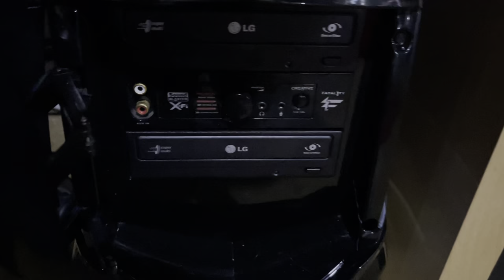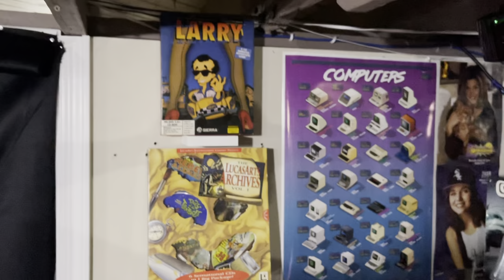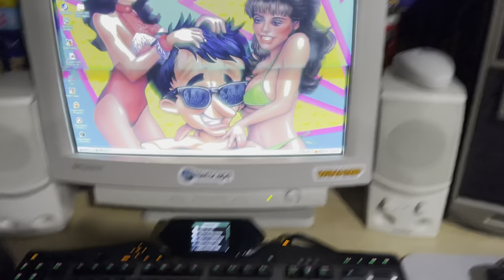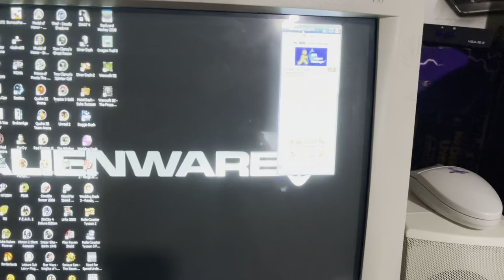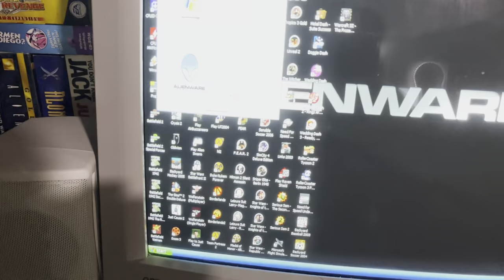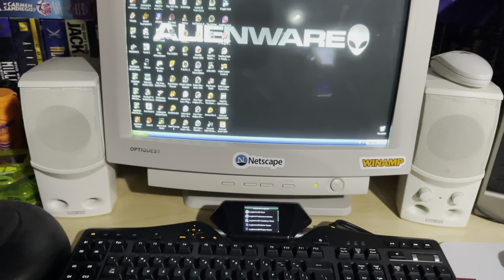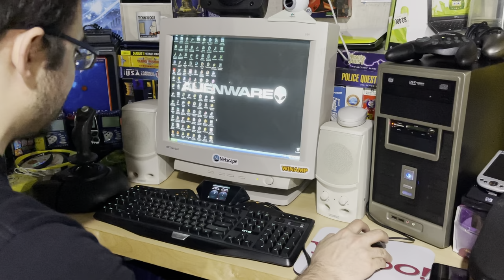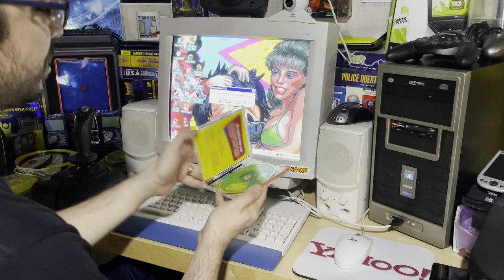Retro Gaming PC Setup Tour 2021 - DOS 98 and XP Triple Boot Setup Featuring Alienware Area 51 + CRT!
Today we dive into my new Retro PC Gaming Setup for 2021. Its a brand new setup comapred to my 2020 setup, featuring a new Alienware Area 51 Desktop, Games, and 90s toys!